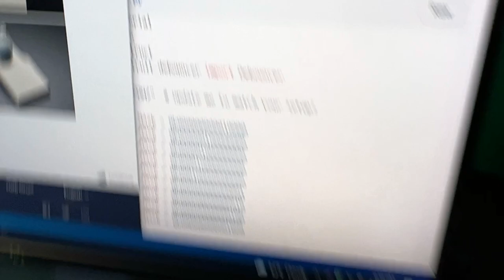spaceball 2003 and a bit of pyserial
we have a spaceball 2003, a 1990's-era 3D interface device, and we tasked ladyada with getting it working! it has a 2.5mm DC jack + RS-232 cable for data, and its encoded in binary data with a fairly simple protocol - lots of data ! with a little pyserial work, we got the button presses and XYZ vector data out. code is posted in this gist . we were thinking we could make this into a USB HID device with circuitpython next! but first we'd have to have a way to convert rs-232 to ttl.